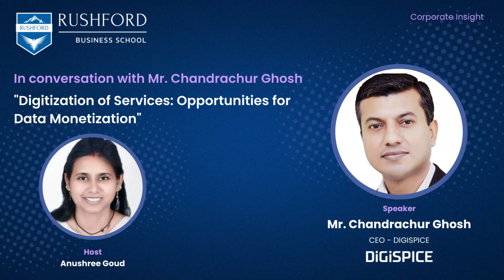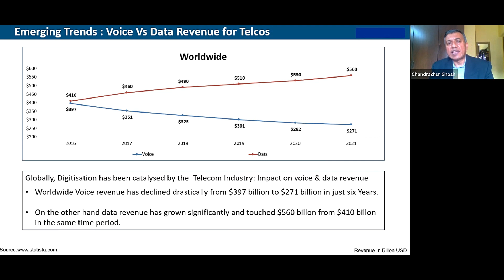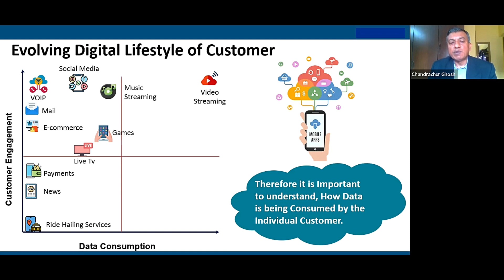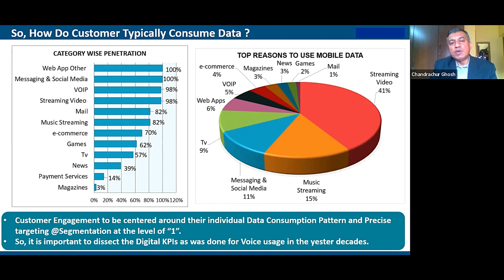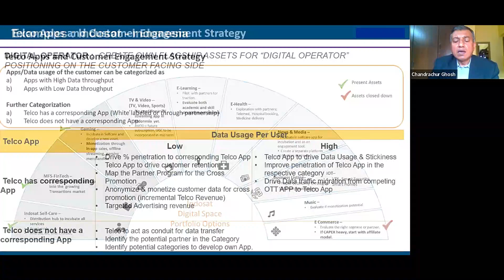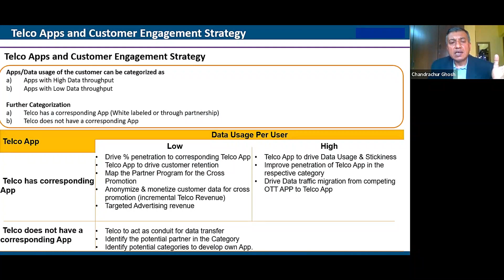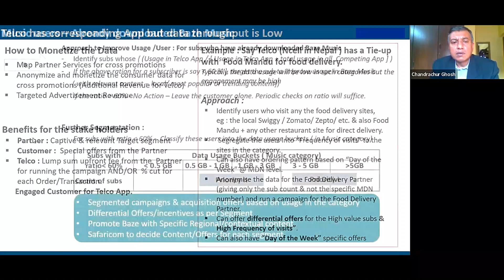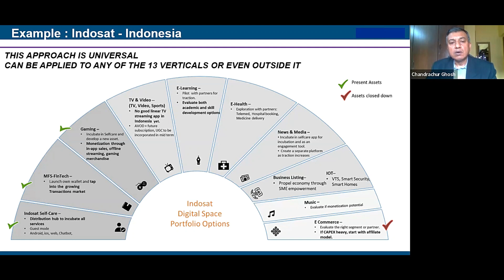Digitization of Services Opportunities for Data Monetization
Speaker Mr. Chandrachur Ghosh is a seasoned professional in the telecom sector with an illustrious track record in the areas of marketing and business strategy, product development and management, sales, and as a business unit head with P&L responsibility. He comes with 33 years of rich work experience with reputed organisations, and he is currently the CEO of DiGiSpice Technologies Ltd.

The broader objective of this talk is to stimulate the minds of young and upcoming business managers to be able to look for the hidden opportunities as new technologies unfold, leading to behavioural changes in the end customers. And to train and condition the minds towards it. also to train the minds to re-strategize strategies as technologies evolve and to look for opportunities to harness the available data—"the new oil of the coming decades."

The above would be discussed with an example from the telecom industry. How the digital revolution has thrown open both new challenges and opportunities, and how telco operators across the globe are re-strategizing and transitioning in the midst of it. And harnessing the plethora of available data to monetize.